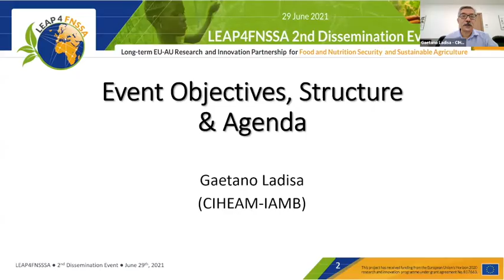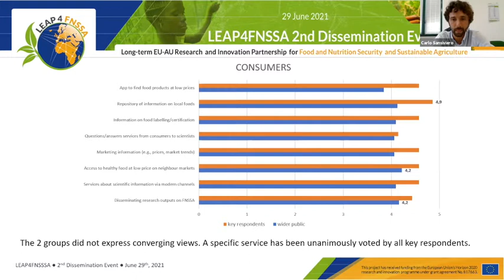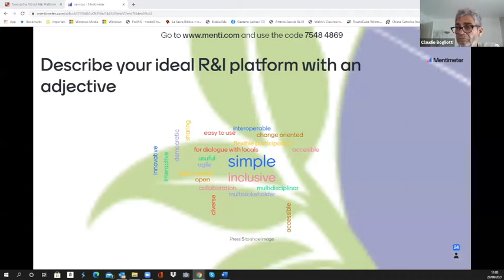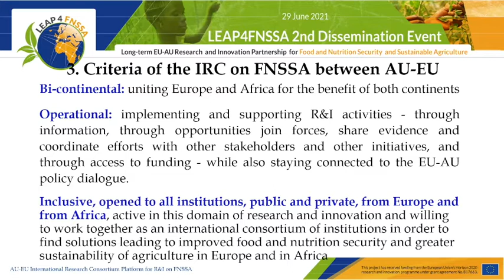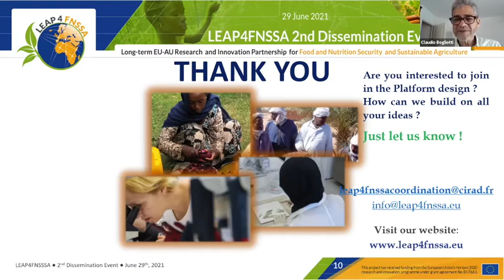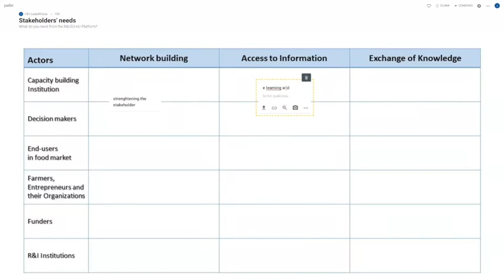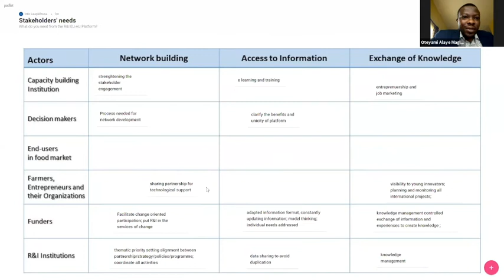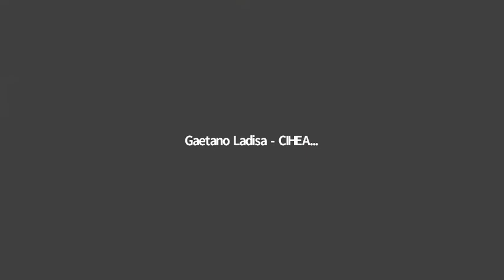LEAP4FNSSA 2nd Dissemination Event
Building Europe-Africa Multi-Stakeholders Platform
The event focused on sharing outcomes from LEAP4FNSSA West Africa Workshop, from the 2nd Raising Awareness Event and the Stakeholder Engagement Week to contribute framing the proposed AU-EU Platform for R&I on Food Nutrition Security and Sustainable Agriculture (FNSSA).